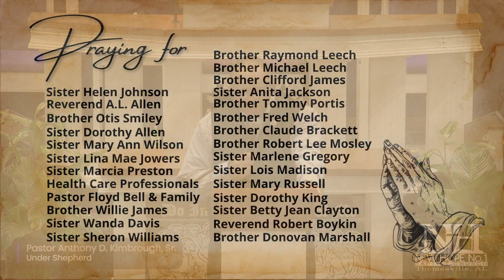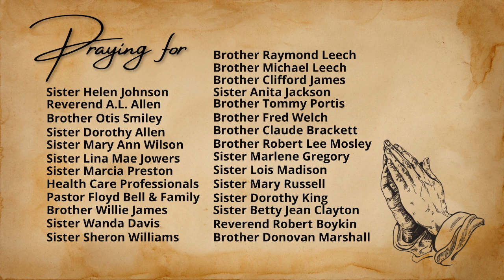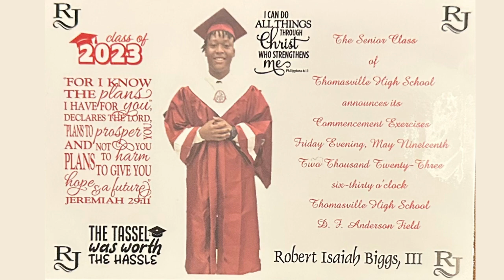Good evening! Welcome to The Hope's Weekly Bible Study session with Pastor Kimbrough!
Good evening! Welcome to The Hope's Weekly Bible Study session with Pastor Kimbrough! Thank you for joining us today! We ask that you would tune in with us and also share this teaching experience with others! Like ➕ Comment ➕ Share!